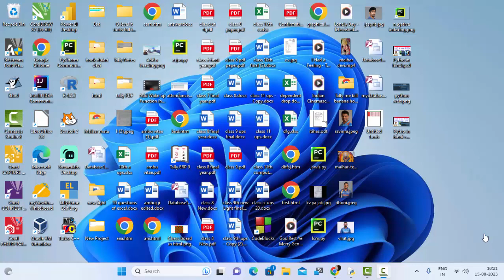Python Functions Python Built-in Functions@COMPUTEREXCELSOLUTION